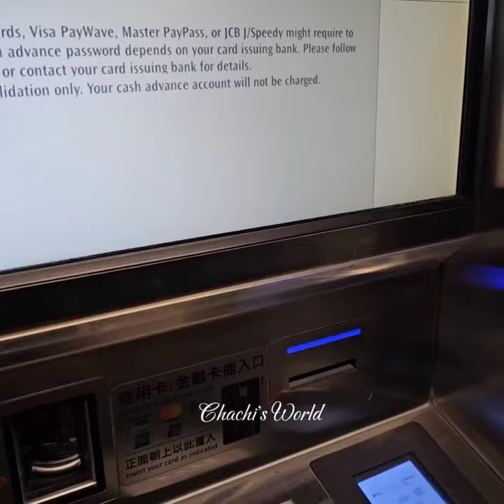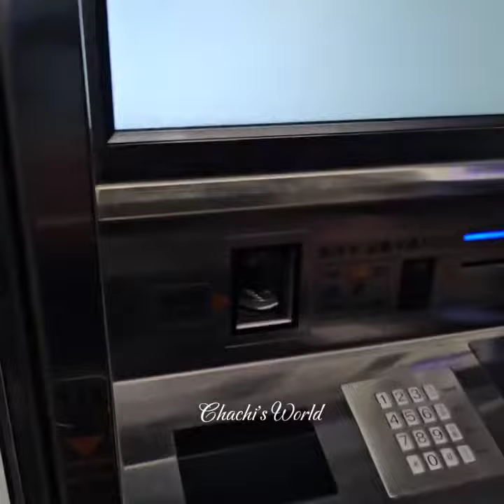To Gloria Outlet, Taiwan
This video is to help those who want's to know how to get to Gloria Outlet in Taiwan at No. 189號, Chunde Rd, Zhongli District, Taoyuan City.